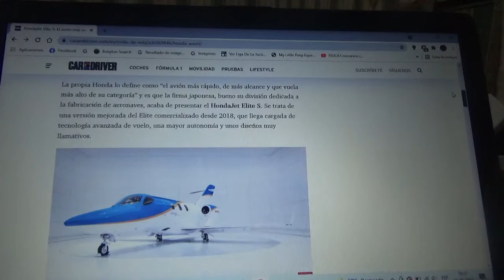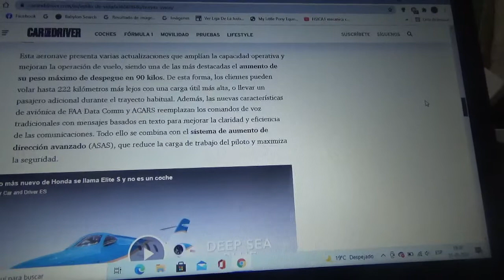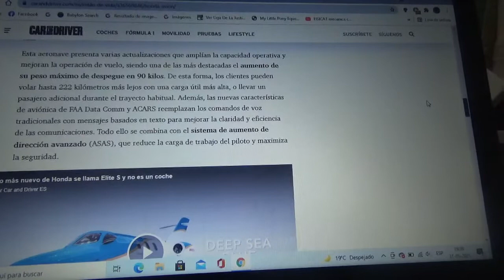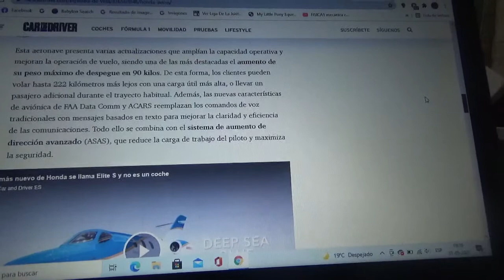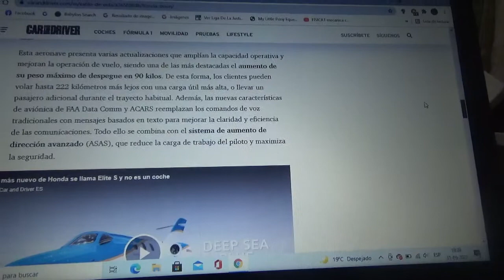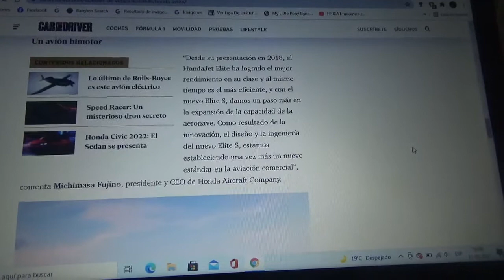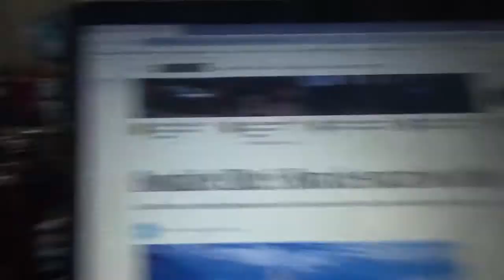HondaJet Elite S información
Lo último de la marca automotriz japonesa no es ni un automóvil ni tampoco una motocicleta sino mas bien es este lujoso avión privado